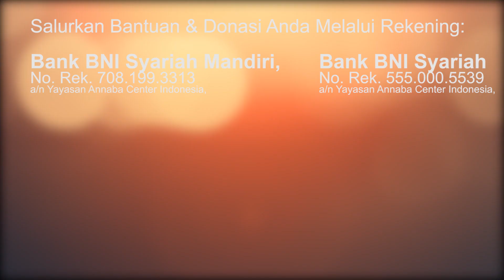Tanggapan Ustadz Syamsul Arifin Nababan Tentang "MASJID GAUL"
BISMILLAH

BANK BCA KPC Bintaro No. Rek 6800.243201 a/n Syamsul Arifin Nababan.

Semoga dapat menjadi Amal Shoodaqoh jariyah kita semua dan diterima oleh Allah SWT.